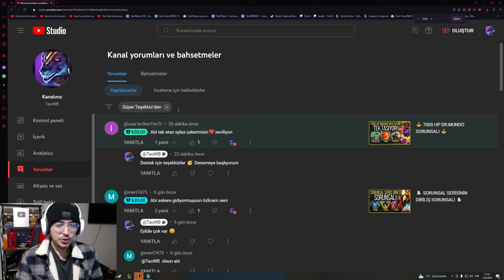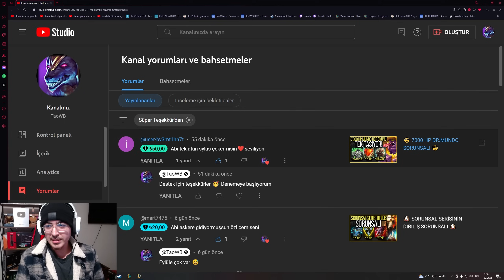💲 50 LİRALIK ÜST KORİDOR SYLAS SORUNSALI 💲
50 LİRALIK ÜST KORİDOR SYLAS SORUNSALI SEZON 14 PART1 / TAOWB